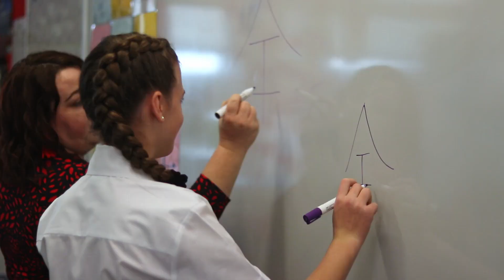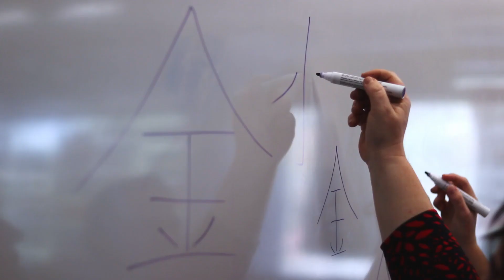Gympie State High School - Excellence in Public Education; Proud of Place and Purpose.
At Gympie State High School our school provides the broadest range of specialised curriculum offerings in the region. Students at Gympie High receive a tailored curriculum that is suited to individual skills, abilities and interests.

For further information please refer to the curriculum links below and the school prospectus

• Economics and Business, Digital Technologies and STEM
  (Science, Technology, Engineering, Mathematics/Manufacturing)

  RTO number: 30067

Vision
Gympie State High School is a learning community that grows young people of
integrity, compassion and wisdom who honour our past and build our future.

Values
Resilience, Diversity, Success, Tradition.

Expectations
Students at Gympie State High School are:
Respectful, Responsible, Safe, Learners.

Motto
Ecollegio Metallisque Aurum -  Gold from the school as well as the mines.